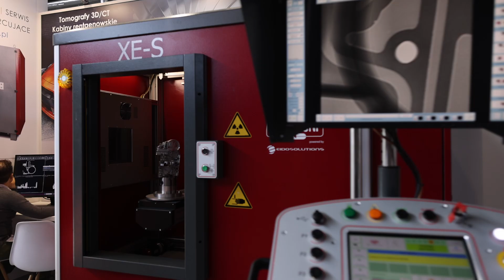PRZEMYSŁOWA JESIEŃ - DZIEŃ #1 | INDUSTRIAL AUTUMN DAY #1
🎥 Zapraszamy na relację z pierwszego dnia Przemysłowej Jesieni, która odbywa się od 24 do 2 września w Targach Kielce! 🌍✨

W ramach tego cyklu wydarzeń, świętujemy jubileuszową 25. edycję Targów METAL, a także inne targi związane z branżą odlewniczą ,metalurgiczną i pomiarową: ALUMINIUM & NONFERMET, HEAT TREATMENT, RECYKLING i CONTROL-TECH. W tym roku na wystawie prezentuje się ponad 230 firm.

🎥 We invite you to watch the highlights from the first day of Industrial Autumn, taking place from September 24 to 25 at Targi Kielce! 🌍✨

As part of this event series, we are celebrating the 25th anniversary edition of the METAL Fair, as well as other industry-related fairs, including ALUMINIUM & NONFERMET, HEAT TREATMENT, RECYKLING, and CONTROL-TECH, focused on the foundry, metallurgical, and measurement industries. This year, over 230 companies are showcasing their products and innovations.